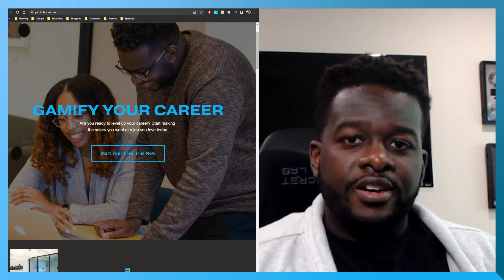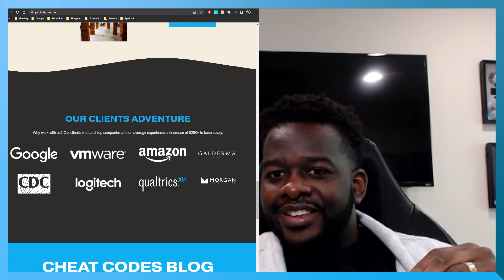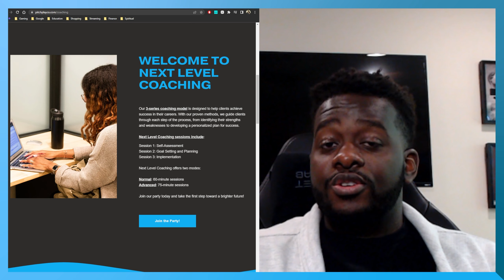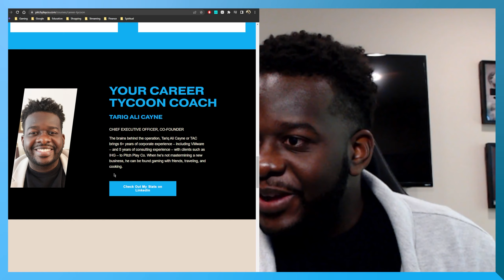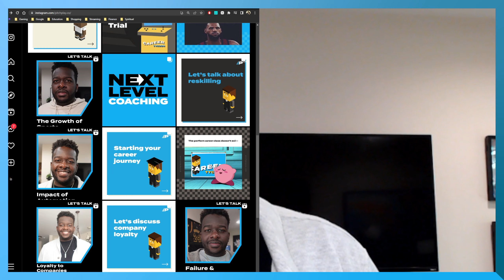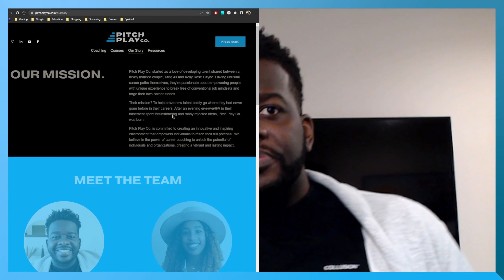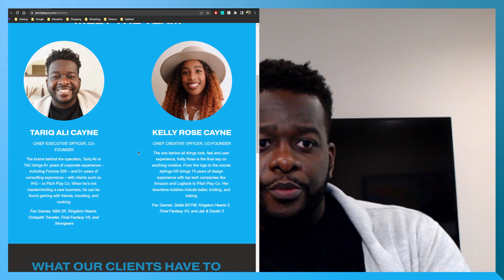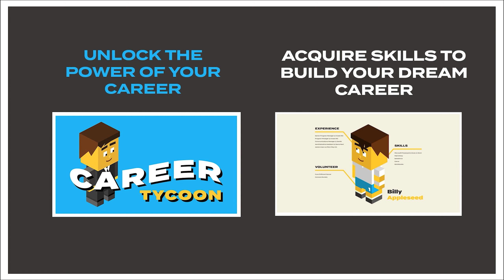Pitch Playground Session (001) - Talking Pitch Play, Career Tycoon, Funny Office Stories, & More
A recap of our Twitch stream where our CEO, Tariq Ali Cayne, answered many questions and shared more details about Pitch Play Co. and our mission. 👾

👾 00:00 Intro
👾 03:30 What is Pitch Play Co.?
👾 06:10 What is Our Mission?
👾 08:30 Career Tycoon Concept
👾 09:42 Pricing of Career Coaching
👾 14:00 Why Trust Us?
👾 18:20 Cheat Codes Blog
👾 20:39 Next Level Coaching
👾 26:05 What Comes in Career Tycoon?
👾 29:33 What Does Career Tycoon Look Like?
👾 32:55 Where Can You Find Us?
👾 34:38 passthesticks 🎮
👾 38:10 Why Professional Development Matters!
👾 43:57 Stressing About AIs?
👾 46:34 How to Build Your Professional Brand
👾 49:25 Start-Up Stories
👾 53:46 Start-Ups vs Corporate Roles
👾 56:39 How Corporate is Set Up
👾 1:00:15 Trusting Companies
👾 1:00:10 Am I on the Right Path?
👾 1:08:33 What Were Some Challenges of Creating Your Own Business?
👾 1:14:30 Our Story
👾 1:16:25 Office Don'ts!
👾 1:21:20 Wrapping Up

G A M I F Y  Y O U R  C A R E E R